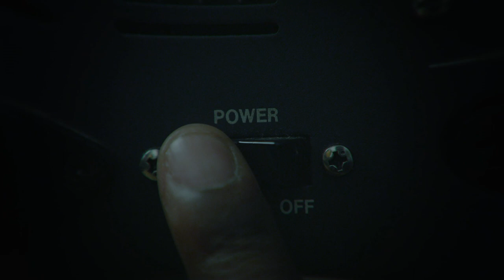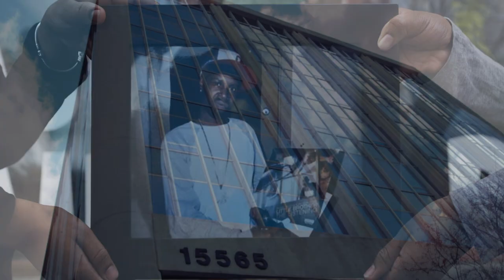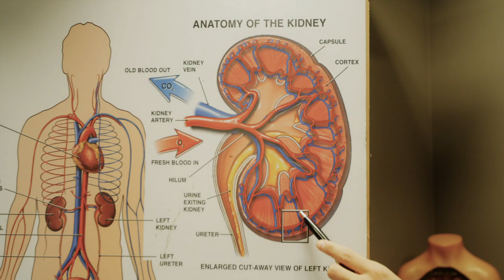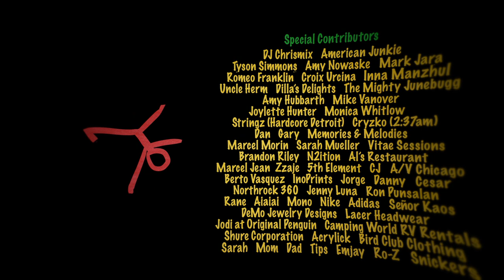Phife Dawg (A Tribe Called Quest) | "Dear Dilla" | Directed by Konee Rok I Produced by Dj Rasta Root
Lyrics: Malik "Phife" Taylor
Music: Dion "Rasta Root" Liverpool
Produced, Written, Edited, Animated, Directed: KoneeRok.com

Executive Producers: Malik "Phife" Taylor & Dion "Rasta Root" Liverpool

Cinematography: Jason "Intel" Deuchler
Lighting: Jonathan Young

Cast:
Malik "Phife Dawg" TaylorDion Liverpool
Maureen Yancey
Ja'Mya Yancey
Ty~Monae' Paige Whitlow
Young RJ, Illa J, T3
Uncle Herm
Dwele
Nicole Humphrey
Ali Shaheed Muhammad
Lisa Dillon
Kris "A.K." Santiago
Vincent "V.Rich" Richardson

Dilla's Delights Group Shot:
Amp Fiddler
Brian "Cryzko" DeBois (2:37am)
Ron Estill
Phife
Dwele
Uncle Herm
Dion "Rasta Root" Liverpool
Antwan Gardner

Crew:
Nicole Luna Rok
Ryan Campbell
Josh Tyron
Joel McGinty
Deanna Cotaquispe
Kevin Epperson
Jenny Luna

Special Contributors:
DJ Chrismix American Junkie
Tyson Simmons Amy Nowaske Mark Jara
Romeo Franklin Croix UrcinaUncle Herm Dilla's Delights The Mighty Junebugg
Amy Hubbarth Mike Vanover
Joylette Hunter Monica Whitlow
Stringz (Hardcore Detroit) Cryzko (2:37am)
Dan Gary Memories & Melodies
Marcel Morin Sarah Mueller Vitae Sessions
Brandon Riley N2ition Al's Restaurant
Marcel Jean Zzaje 5th Element CJ A/V Chicago Berto Vasquez InoPrints Jorge Danny CesarNorthrock 360 Jenny Luna Ron Punsalan
Rane Aiaiai Mono Nike Adidas Señor Kaos
DeMo Jewelry Designs Lacer Headwear
Jodi at Original Penguin Camping World RV Rentals Shure Corporation Acrylick Bird Club Clothing Sarah Mom Dad Tips Emjay Ro-Z Snickers

Locations:
Konee Rok Studios - Chicago, IL
Conant Gardens - Detroit, MI
Dilla's Delights - Detroit, MI
Comerica Park - Detroit, MI
Memories and Melodies - Eastpointe, MI
Hip Hop Shop - Detroit, MI
St. Andrews - Detroit, MI
RJ Rice Studios - Detroit, MI
The Fillmore Theater - Detroit, MI
Avalon International Breads - Detroit, MI
Al's Restaurant - Detroit, MI
American Junkie - Chicago, IL

Rentals:
Vitae Sessions
Josh Tyron
N2ition
A/V Chicago
Dream Digital
PropAbilities

Ma Dukes Ja'Mya JoyletteTy~Monae' Monica
Uncle Herm Amp Fiddler
Slum Village Dwele V.Rich
Ali Shaheed Muhammad
4-Ize Ron Estill
Northrock Jorge Cesar Danny
Deanna (Make-up)
Lisa (Doctor) Nicole (Nurse)
Dj Fudge
Our moms and dads
Deisha Karli Nikki Julien

"Dear Dilla"
Written by:
Malik 'Phife' Taylor, Dion 'Rasta Root" Liverpool,
Vincent "V.Rich" Richardson
Demonterious "DETOXXX" Lawrence
Produced by:
Dj Rasta Root for Riddim Kidz Productions
Scratches by:
Keys:
Vincent "V.Rich" Richardson
Bass by :
Demonterious "DETOXXX" Lawrence
Mixed by:
Mark "Exit" Goodchild
Mastered by:
Johnny Ho for One Up Mastering
Recorded by Dion Decibels at Project West Studios

M. Taylor
(Diggy Tunez) ASCAP
D. Liverpool
(Sound Of Julien) ASCAP
Vincent "V.Rich" Richardson
(Vibrato Sound Publishing) ASCAP
D. Lawrence
(DETOXXX MUSIC) BMI

In Loving Memory of:
Eugenia "GrannyPhife" Boyce
Mr. & Mrs. Malcolm Cumberbatch
Grandma Tina
"Baby Chris" Lighty
Uncle Carlisle
"Uncle Kenny" & "Uncle D.D." Wilson
Cesar A. Soto Sr.
Jax
Dj Ox
Dedric 'Fudge' Darcelin
Baatin
Heavy D
Beverly Dewitt Yancey
J Dilla

For more info on Diabetes & Lupus go to
Kidney.org | LupusResearch.org